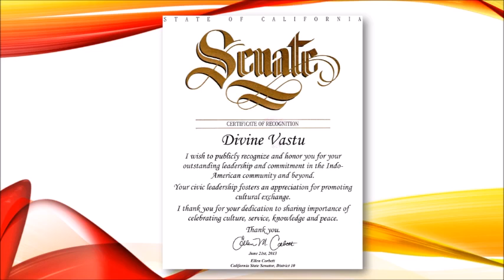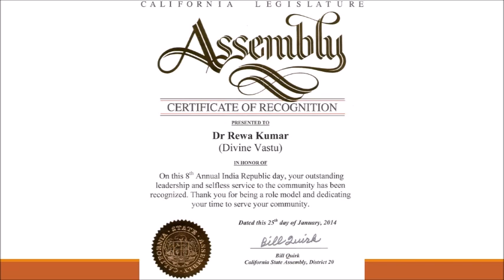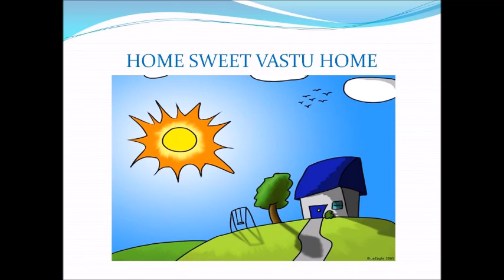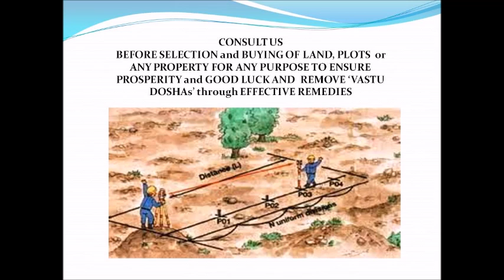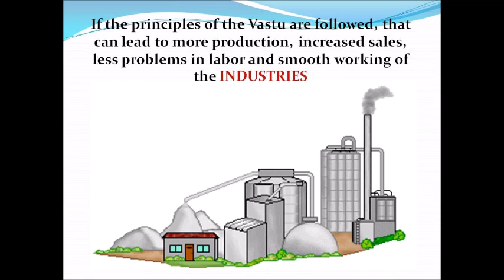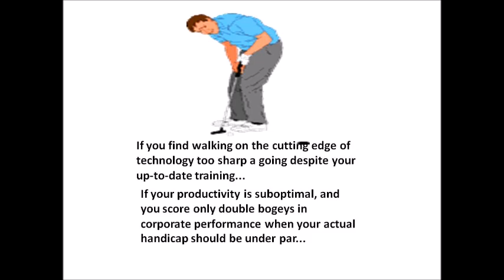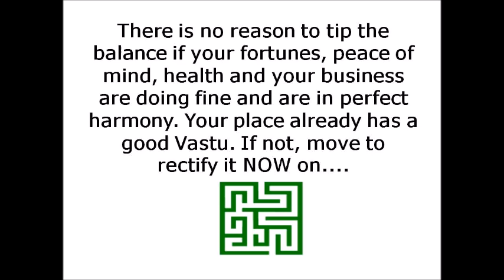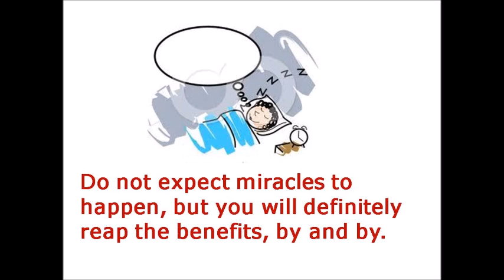Rewa Kumar Vastu Specialist Live Talk Show on Radio Zindagi 1550am USA, Jan. 09, 2014